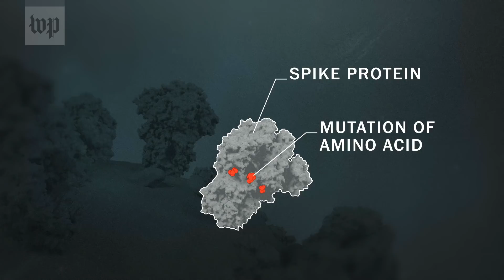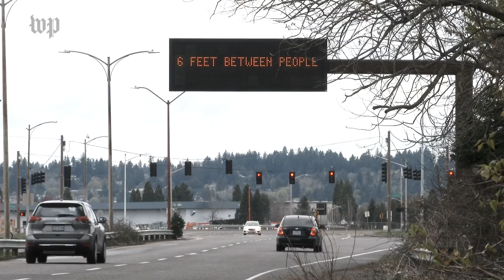What we know about the latest coronavirus variants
Some experts fear current vaccines may be less effective against more transmissible strains of the coronavirus that were first found in the United Kingdom, South Africa and Brazil.